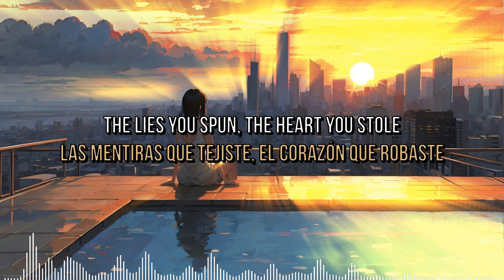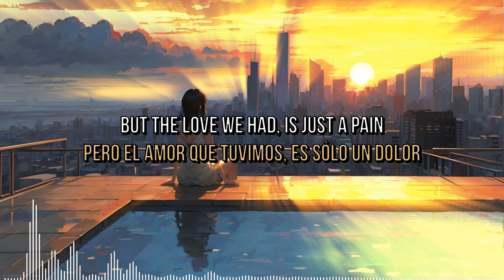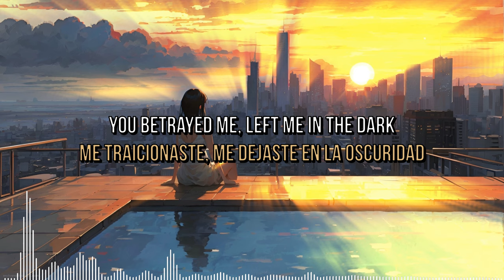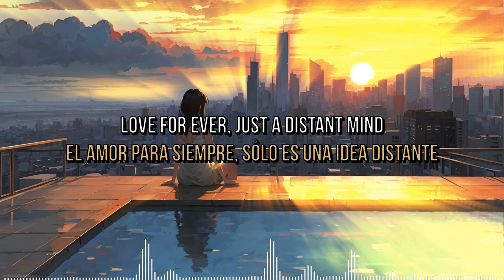Yamato - Your Lies 😥💔 (Lyrics/Letras) /Copyright Free Music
Tus Mentiras 😥💔  Melodic Dubstep - Free Music Lyrics/Letras New Song 2024!

O
Mercado Pago:
Alias: ArielCen

✅ Copyright: No

 🔊  Genero/Genre: Melodic Dubstep
           Label: PG Music

🗒🇬🇧 Lyrics:
Love for ever, just a distant goal

In the shadows, you whispered low
Forever mine, but now I know
The lies you spun, the heart you stole

Maybe someday, I'll learn to forgive
But for now, I'm trapped in this heartache
Trying to move on, but your ghost remains
A constant reminder of the love that's in vain

You betrayed me, left me in the dark
A shattered heart, a love that's lost its spark
I'm searching for the truth, but it's hard to find
Love for ever, just a distant mind

Memories of you, they still remain
But the love we had, is just a pain
You said forever, but forever's come and gone
Now I'm left to face, the heartache that's strong

letras lyrics Mitis Glitch Edm dsg Drumstep Illenium Teminte edm Meloditrap airwavemusictv wavemusic diversity proximity yuukimusic
Nurko Style, illenium Style, Mitis Style, Said The Sky Style, Seven Lions Style, Alan Walker Style